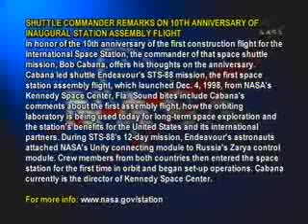STS-88：1st ISS Flight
STS-88: Endeavour Dec.04.1998
NASA - STS-88
"Mission: First International Space Station Flight"